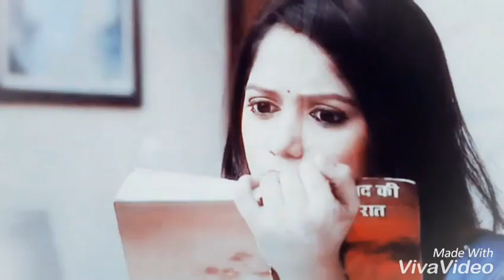SHANAK VM💓💓||BOYFRIEND GIRLFRIEND||KARAN TACKER $ YASHASHRI MASURKAR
A VALENTINE GIFT TO ALL RBOians, ODHANIans ,SHANAKians😍😍😍